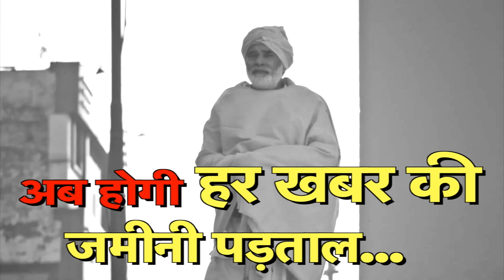mp/cgबुलेटिन-मनीष सिसोदिया की गिरफ़्तारी से अक्रोश में कार्यकर्ता,ट्रांसजेंडर को सरकारी नौकरी!27feb